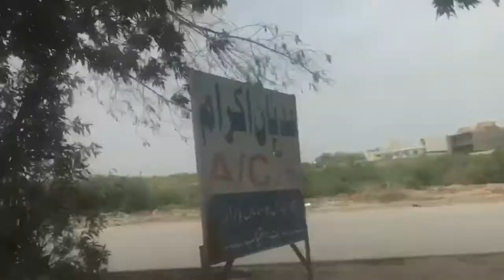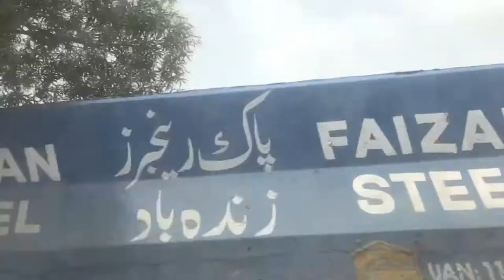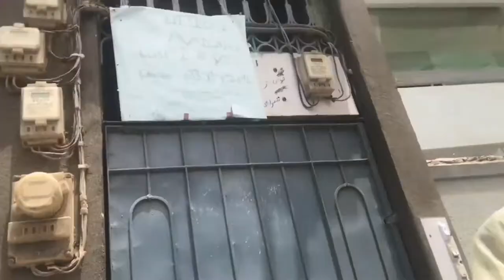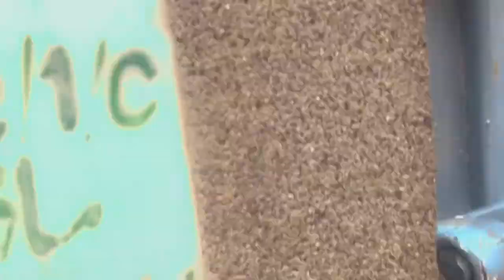how to change your boredom ||Eid Day Vlog || going to Malir cantt karachi from keenjhar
eid day
its my eid day vlog ..keenjhar c agy malir tk.

                          I love my supporters!